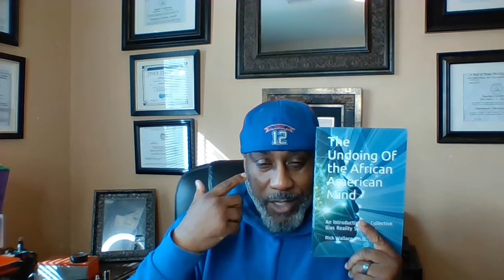The Undoing of the African American Mind | Dr. Rick Wallace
The Undoing of the African American Mind: An Introduction to Collective Cognitive Bias Theory (Rick Wallace, Ph.D., Psy.D.)

The journey of change and empowerment begins here.

A Look Back at The Black Voice's Tribute to Darren Seals. The power of Black-owned and operated Black Media Platforms cannot be overstated nor underfunded.

You want to help your children learn about Black history, or maybe you want to learn more about Black history --- get your Black history flashcards now. Click the following link to get your deck...